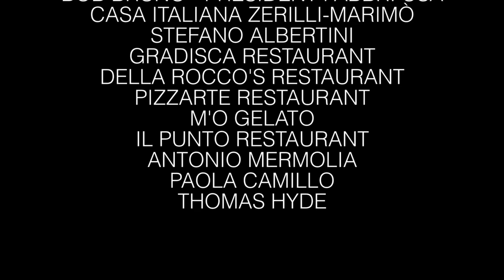Amarena Fabbri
The history of Amarena Fabbri, from 1905 until present. Discover how Amarena Fabbri was born and how Fabbri developed other products for Bartenders, Gelato Makers, Pastry Chefs and Chefs.